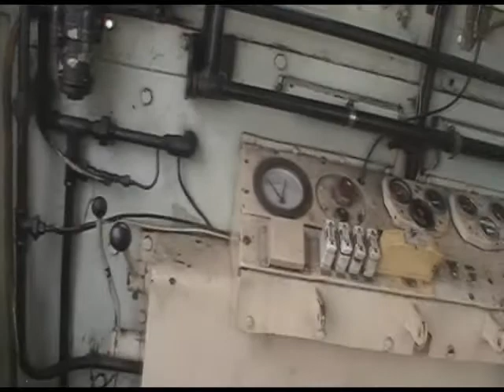Friends Of Thomas Day Part 3